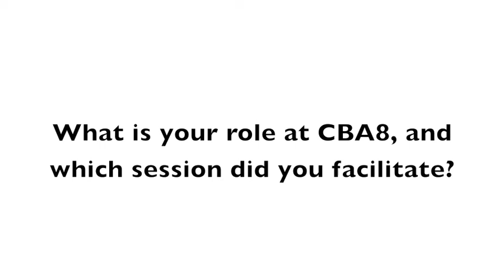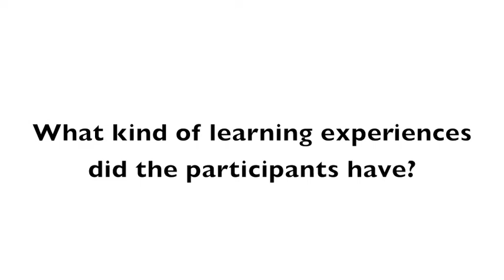CBA8 session interview: Bettina Koelle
An interview with Bettina Koelle, of the Red Cross/Red Crescent Clinmate Centre, at the 8th annual conference on community-based adaptation to climate change.

Koelle was the joint facilitator of a session on "Experiential lobbying", and discusses the issues raised.

This short interview captures the complexity of lobbying, with participants from a range of backgrounds present. Key perspectives emerging from the session included: trust, communication, perspective and the effect of culture.

The principal advocacy ask emerging from the session centred around interrogating our assumptions about funding local level adaptation. It is crucial to avoid maladaptation. However, participants were not consulted on this, instead the advocacy ask emerged while conducting the interview.